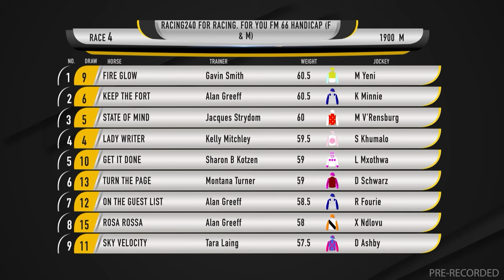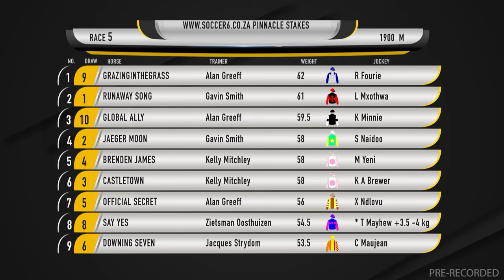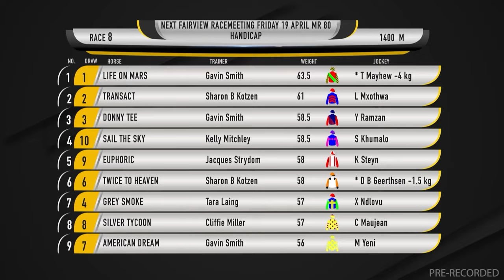20240416 Gallop TV Selection Show Fairview